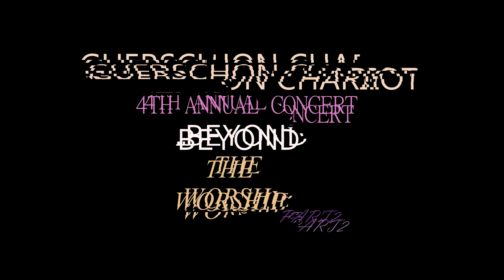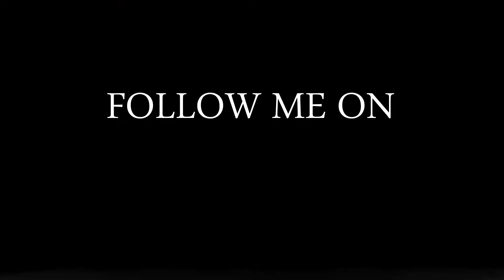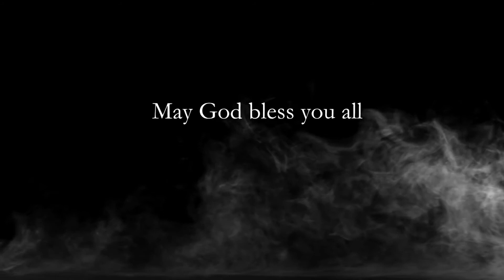Dr Isaac Petit Frere Guest speaker live at Guerschon Chariot 4th annual concert Beyond The Worship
For more information & more updated Follow me everywhere